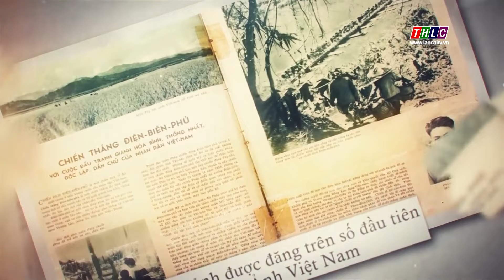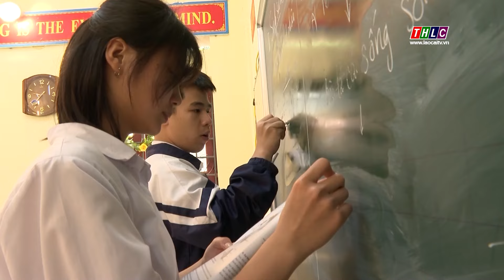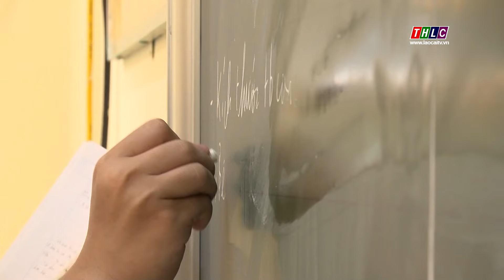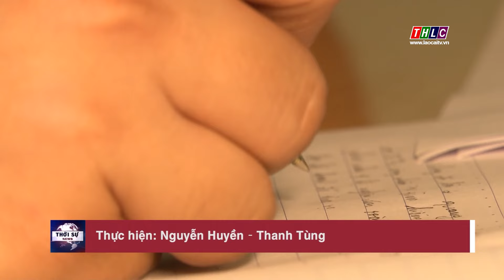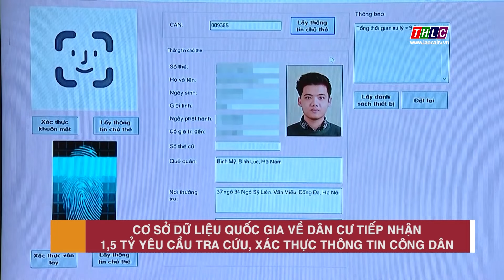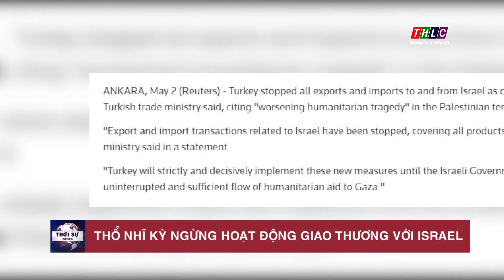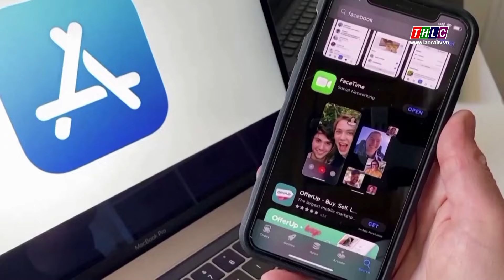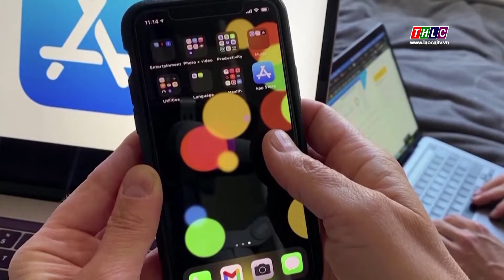Thời sự Lào Cai 15h00 (03/5/2024) | THLC